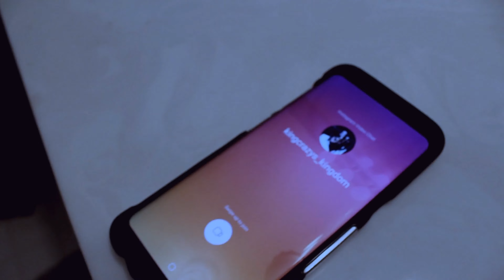REFLECTION [Jagged Rim Horror Short]